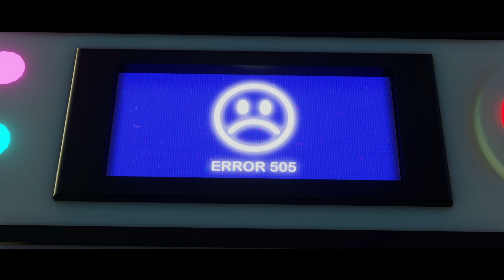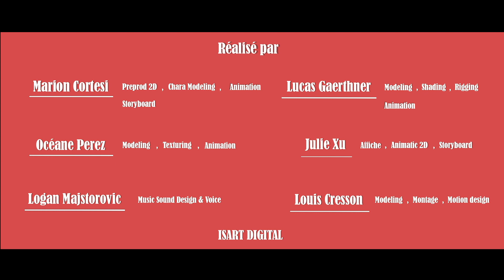FART FOOD (Cinema Week 2021)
Cinema Week 2021 : 32 courts-métrages créés en 5 jours ! La Cinema Week est un événement pédagogique d’ISART DIGITAL durant lequel les étudiants ont seulement cinq jours pour créer un court-métrage en équipe. Pour cette édition, les étudiants de Paris et Montréal avaient pour thème « Make a better world ».

PARIS
➡️ Prix du Public : Résultat le 22 Janvier
➡️ Meilleur Montage : Pew Piou
➡️ Meilleure Image : Brainwash
➡️ Meilleure Bande Son : Kepler
➡️ Meilleure Animation : Pipoune
➡️ Meilleur Scénario : Le remède
➡️ Meilleur Générique : Terraformiam
➡️ Meilleur Effets visuels : Kepler
➡️ Meilleure Affiche : Thysia

MONTRÉAL
➡️ Meilleur Montage : Rebirth
➡️ Meilleure Image : Capriolus
➡️ Meilleure Animation : Le bisou magique
➡️ Meilleur Scénario : Le Grand Nettoyage
➡️ Meilleur Générique : Le Grand Nettoyage
➡️ Meilleur Effets visuels : Bots
➡️ Meilleure Affiche : Hope

Vimeo / Youtube : ISART DIGITAL